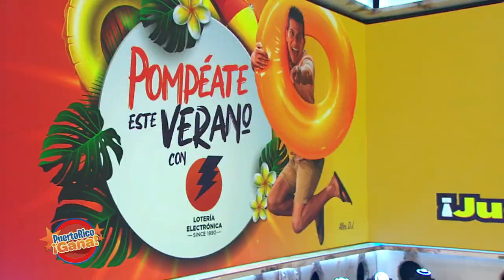Puerto Rico Gana - 07–16-2020- #1